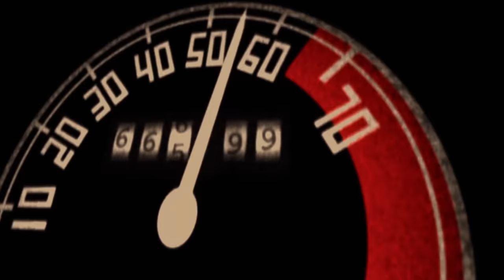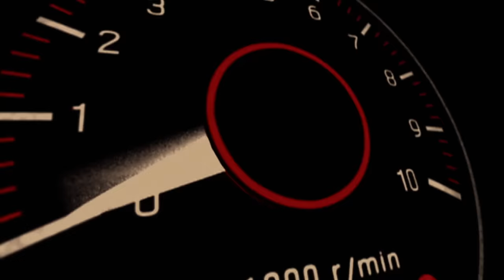Queens Of The Stone Age - Go With The Flow (Official Music Video)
Music video by Queens Of The Stone Age performing Go With The Flow. (C) 2002 Interscope Geffen (A&M) Records A Division of UMG Recordings Inc.